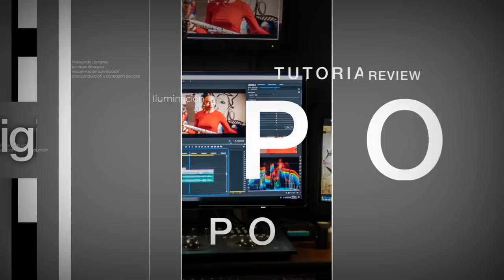Accesorios indispensables para la Sony A7 III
Hoy platicamos acerca de los accesorios indispensables para poder trabajar con la Sony A7 III.